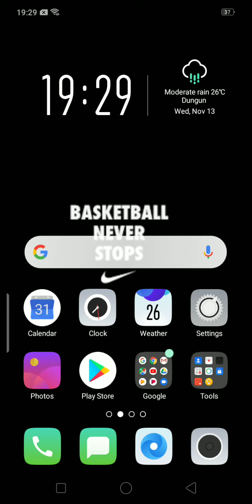🔴GRANNY!! :PLAYING GRANNY CHAPTER 1 🧟 (MALAYSIA 🇲🇾)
MALAYSIAN YOUNG GAMERS!🇲🇾🇲🇾😃😃